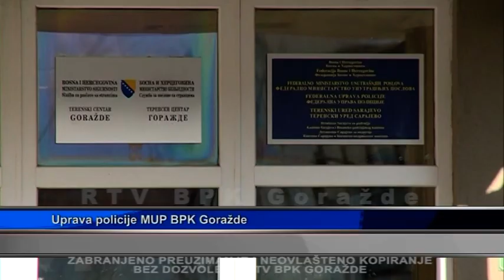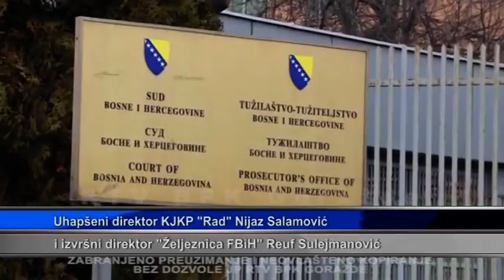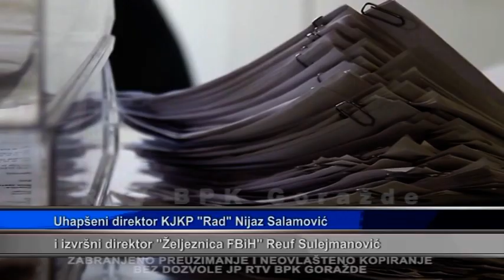Dnevnik 14 10 2024